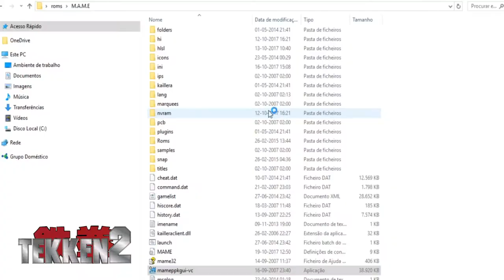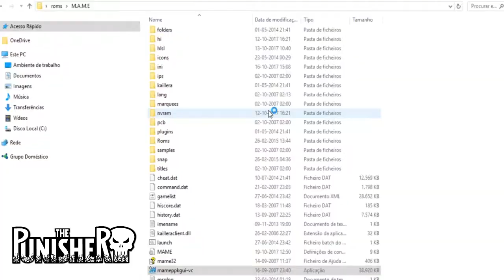top 5 jogos de luta mame games fixes